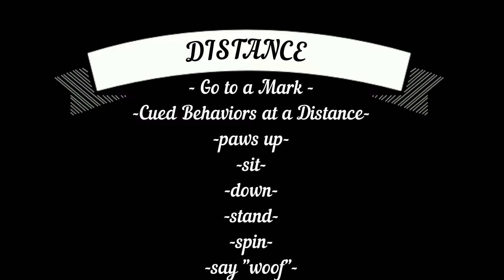Grizzy's DMWYD Champion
Grizzy's Champion Title